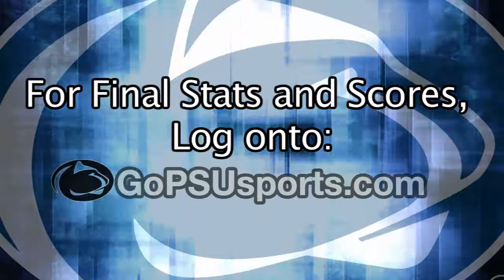Penn State Duels St. Bonaventure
For the latest in Penn State Women's Tennis, log onto GoPSUsports.com